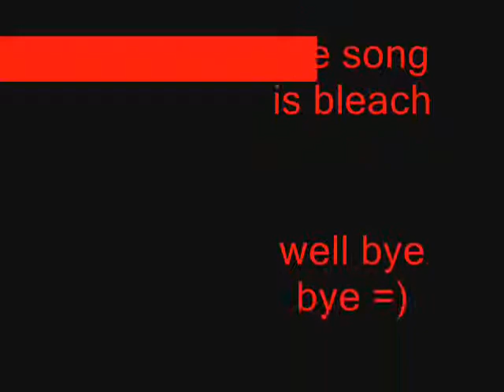anime girls part 1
part 1

bleach song